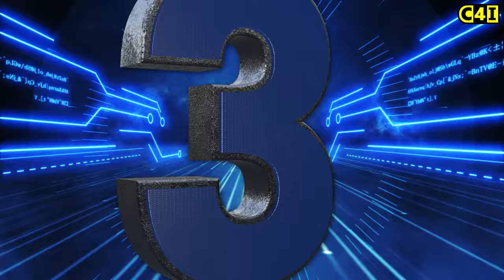The Most Budget-Friendly Pickups of 2025 [CHEAPEST Pickup Trucks YOU Can Buy in 2025!]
Are you in the market for a new pickup truck but on a tight budget? Look no further! In this video, we'll count down the cheapest pickup trucks you can buy in 2025, from compact trucks to full-size workhorses. From the Ford Maverick to the Chevrolet Colorado, we'll explore the most affordable options for those who need a reliable pickup without breaking the bank. Whether you're a farmer, contractor, or just need a truck for daily driving, we've got you covered. So, what are the cheapest pickup trucks of 2025? Let's find out!